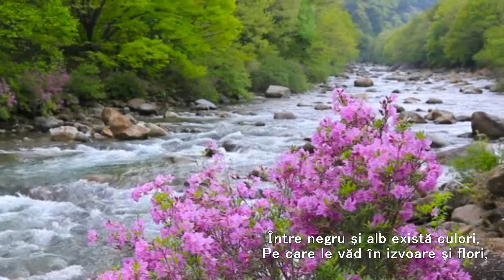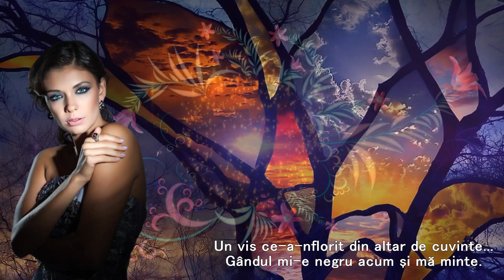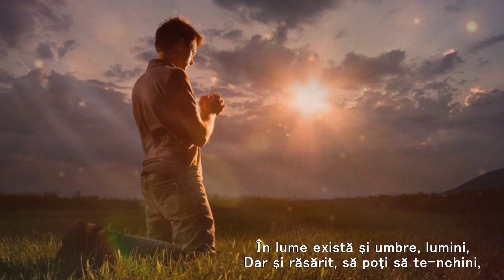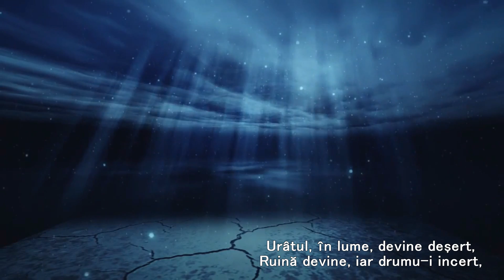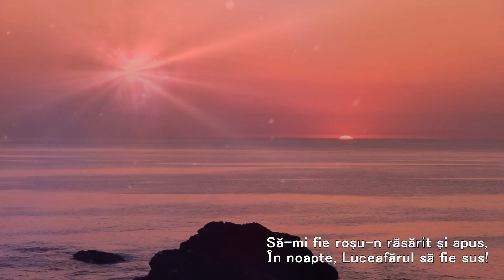SPINII LUMII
Versuri: Cristiana Iliuță
Montaj: Sandy_Anda